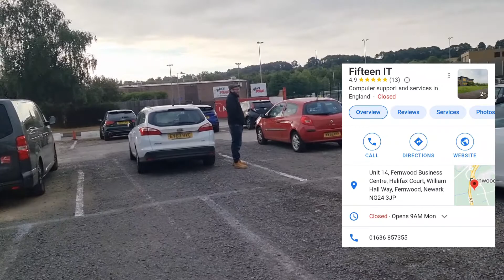Networking is fun!!! (Slightly scared) LincolnBusinessClub first timer!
Join me at my first networking event in Lincolnshire!

There are usually around 60-100 people that go.

You have to introduce yourself to the room so I shit myself but I did it!!! And I didn't die 😂😂

People are so lovely, just be open, honest and most of all, be yourself ❤️